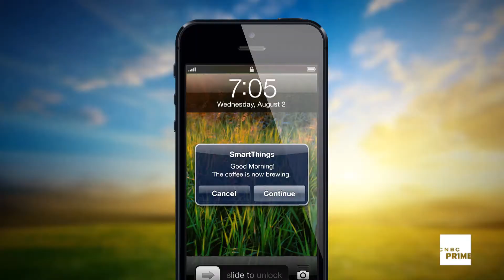Rise of the Machines Premieres Thursday, September 18th 9p ET/PT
The Future We Dreamed Of Has Arrived From toasters to turbines, CNBC's "Rise of the Machines" shows you how almost anything that uses electricity can now speak to us ... and each other. All around us, there's a technological revolution underway powered by devices as small as a grain of rice. They are sensors, capable of tracking and recording everything we do. They're in our smartphones, our cars, our appliances, even our bodies, and they're connected to the Internet to share information and make our world smarter. Virtually all products that use electricity -- from toasters and coffeemakers to jet engines and MRIs -- now have the ability to "talk" to each other, and to us. And, what they have to say is profoundly transforming our lives - the way we travel, treat disease, and enjoy our homes.